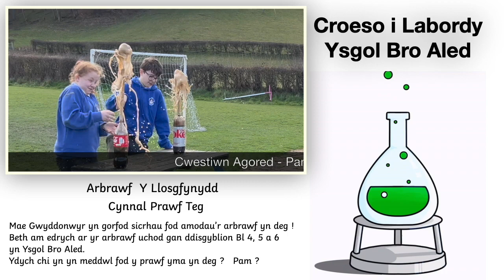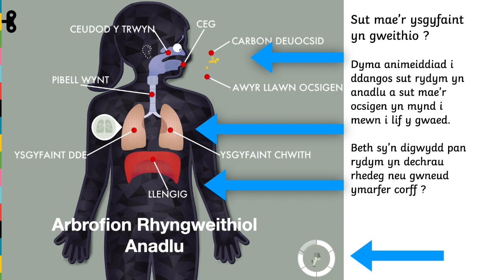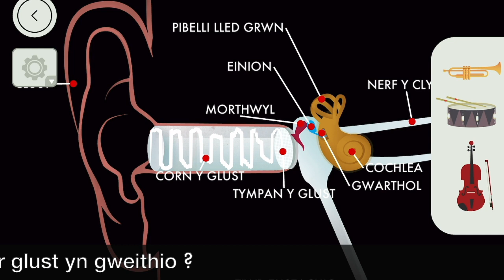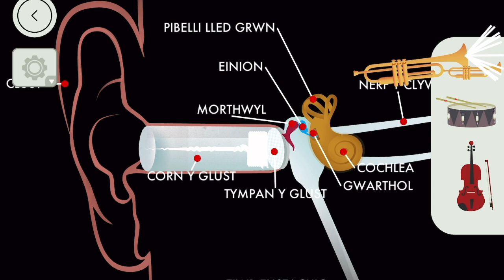Cyflwyniad Lab Ffab Ysgol Bro Aled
Prosiect Ysgolion Creadigol - Defnyddio Arfau Adobe Creative Cloud (HWB)
Defnyddio'r Celfyddydau Creadigol i hyrwyddo sgiliau STEM :
Gwyddoniaeth
Technoleg
Peirianneg
Mathemateg